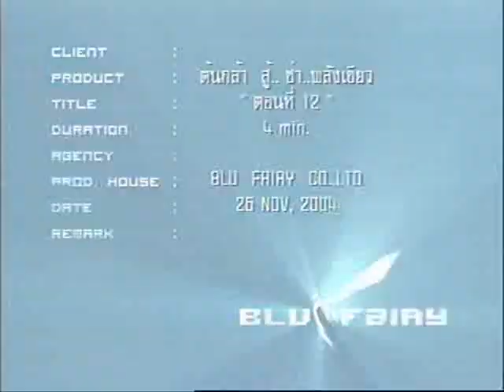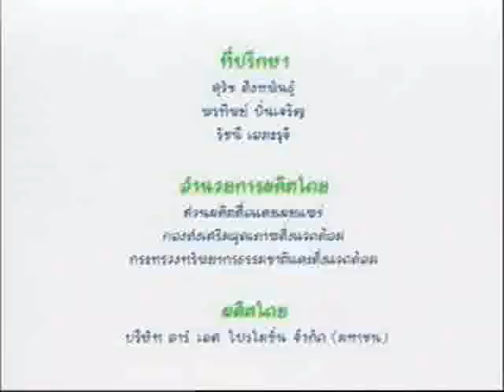ต้นกล้า ซู่ ซ่า พลังเขียว ตอนที่ 12 สิ่งแวดล้อมในหัวใจหนู